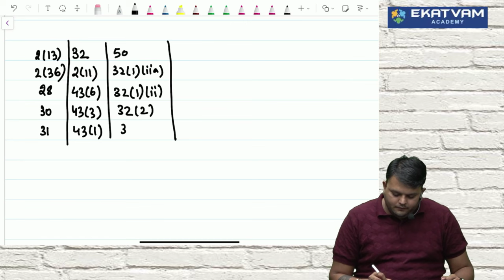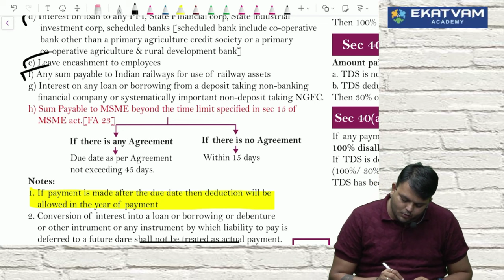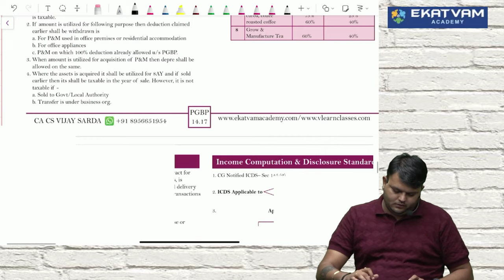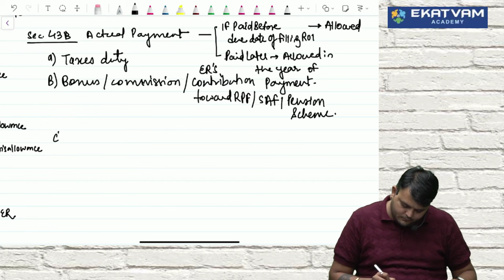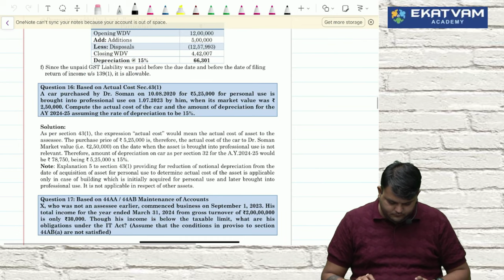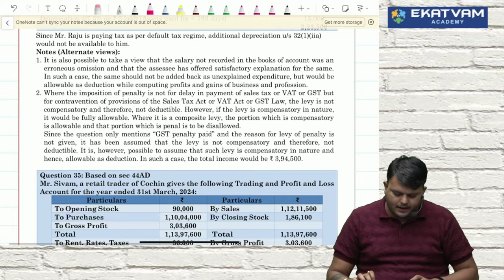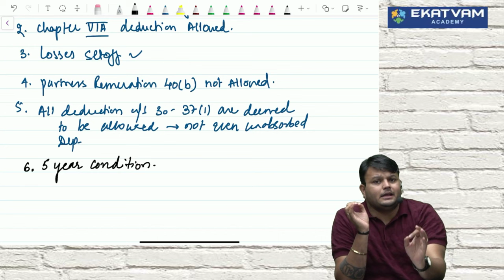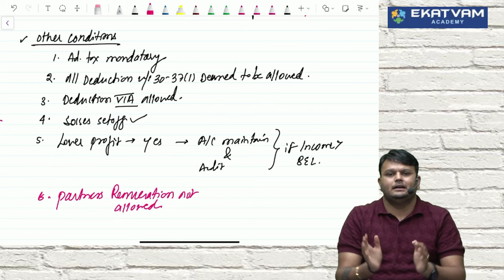DT FastTrack for May 24 | CA CMA final | Lecture 18B | PGBP